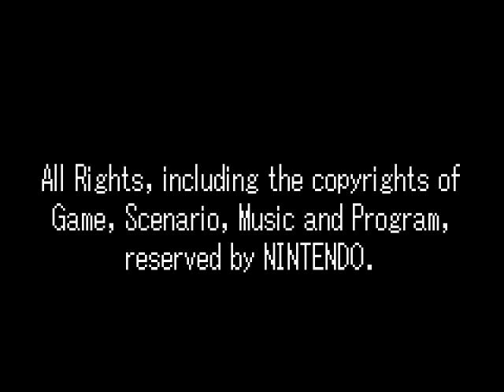Let's Play The Legend of Zelda Minish-Cap #0040